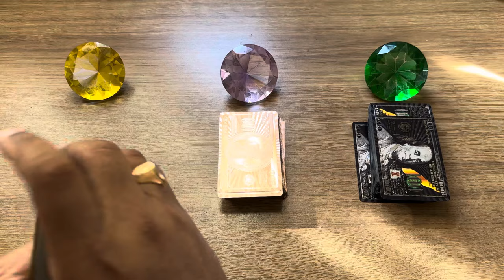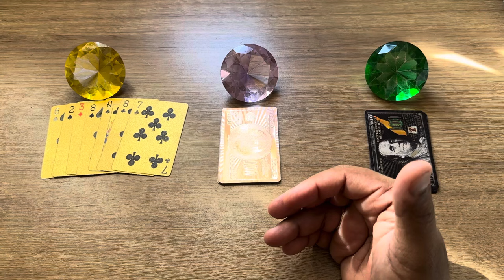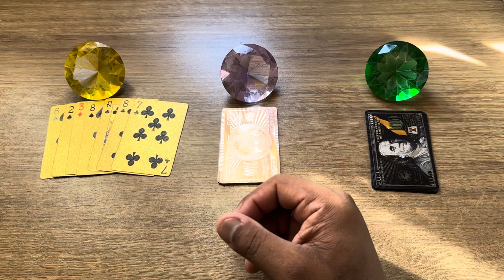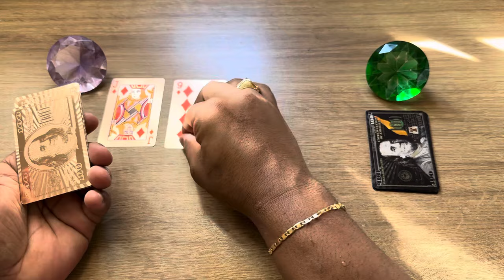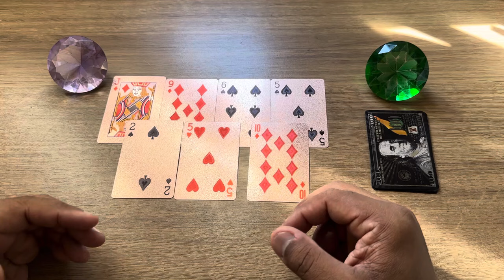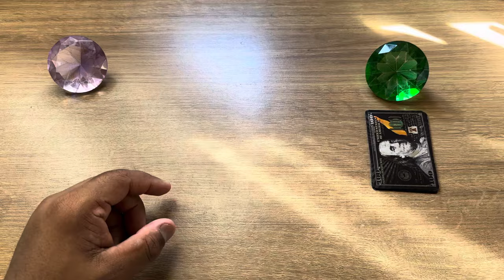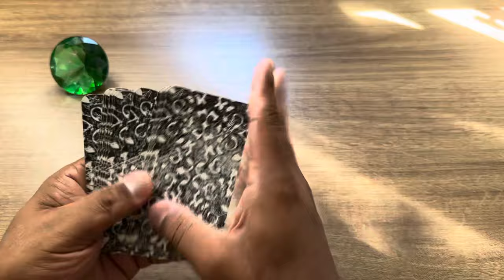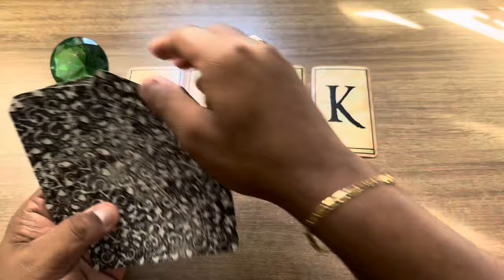🦋🔮ESSA PESSOA NÃO TE PROCURA POR ESSE MOTIVO + LETRA INICIAL! - TAROT RESPONDE